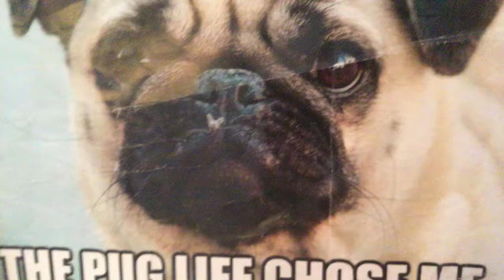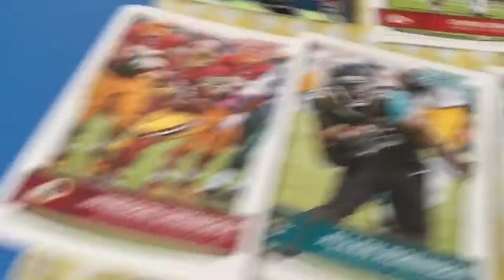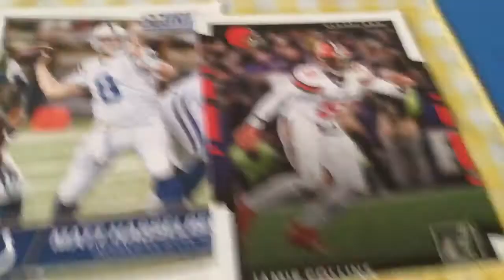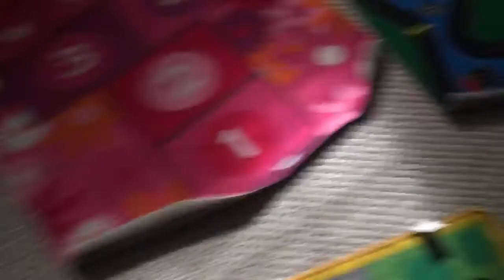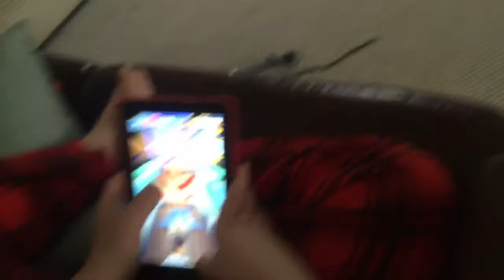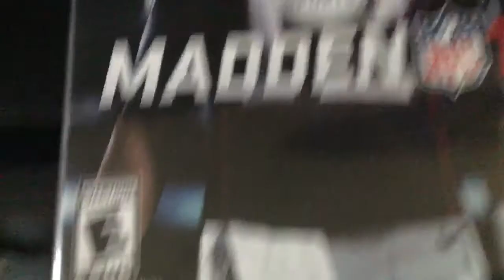Dress up and pug pic